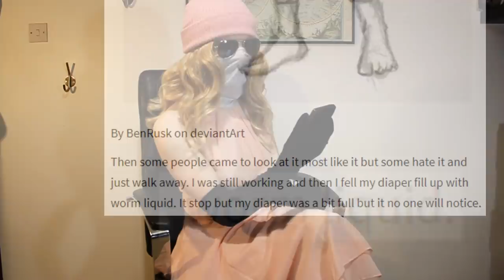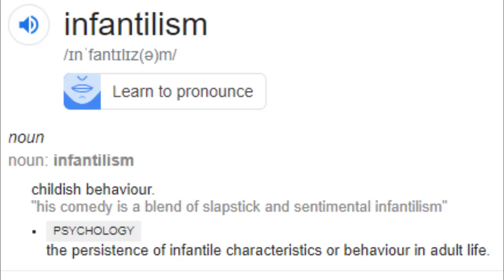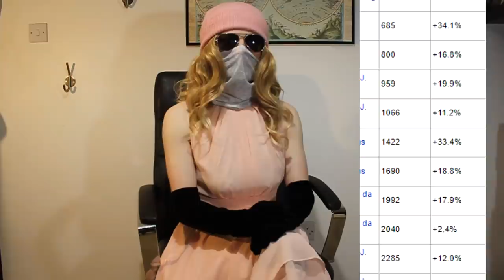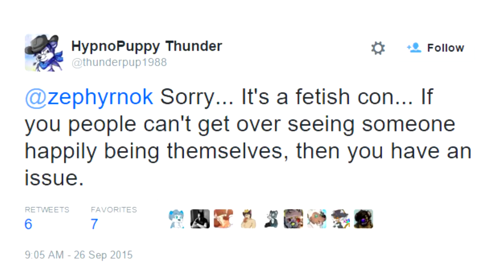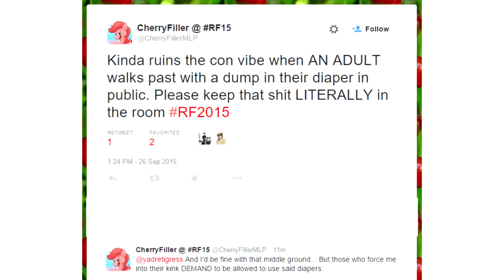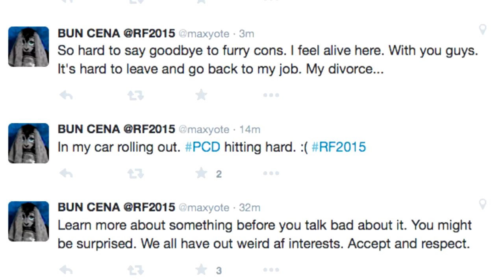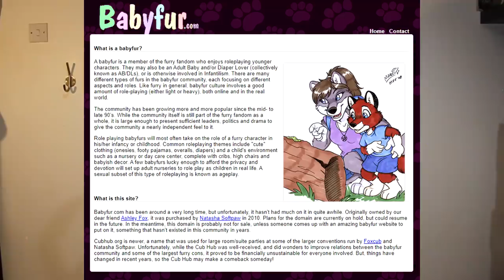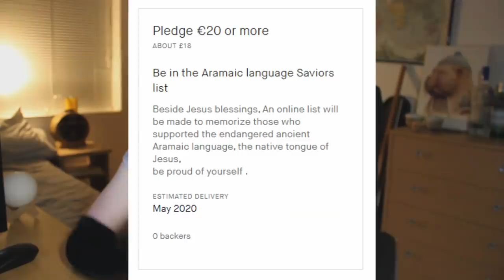What are Babyfurs?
Join me in my adventure through the strange but interesting world of babyfurs.

Art in thumbnail by StrawberryNeko